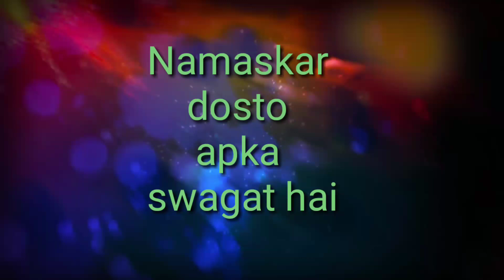Tech ki baate, Oppo S lauches,Jio IUC Stop, Realme X50,Earbuds,Mi No.1sale start, Samsung A01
$ Oppo S fcc certificate
$ Jio IUC plan Stop
$ Samsung A01 Launch
$ Realme X50 lauches 5g  smart phone
$ jawbra earbuds elits

Like||Share||comments